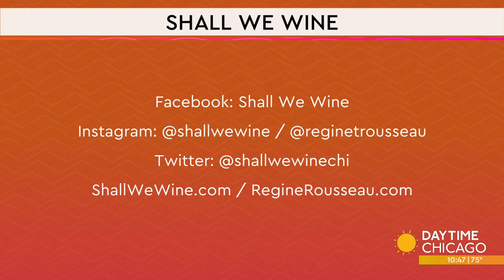Sparkling Wine Cocktails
In celebration of the Daytime Chicago Premiere, we are making sparkling wine cocktails. Wine and Spirits Expert and Founder of “Shall We Wine” Regine Rousseau is here to walk us through a couple recipes.